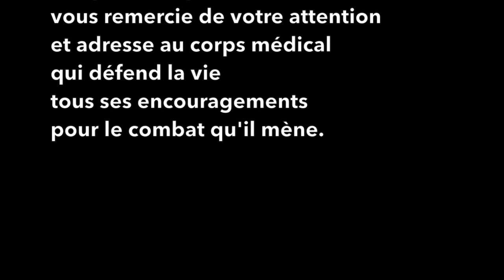Jacques Bompard intervient sur la question de l'euthanasie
Jacques Bompard, ancien parlementaire et maire d'Orange, a répondu à l'invitation de l'association Choisir la Vie dans le cadre d'une journée de formation du personnel soignant confronté à la question de l'euthanasie et de la sédation terminale.